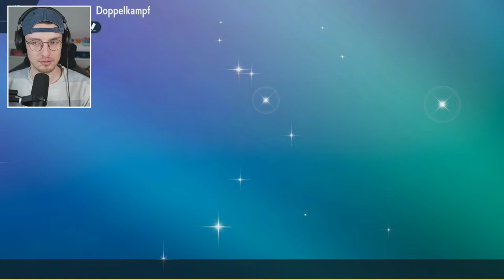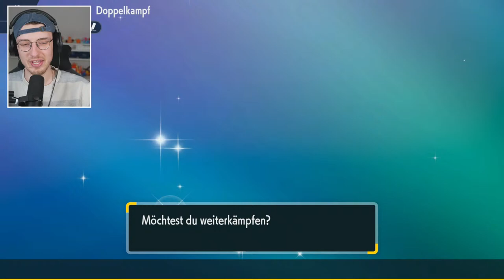Ich spiele Rangkämpfe in Pokémon Karmesin & Purpur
Rangkämpfen in Pokemon Karmesin und Purpur zur letzten Season nach Regulation F!

🕹️ ZUM SPIEL - Pokémon Karmesin/Purpur
Entwickler: Game Freak
Publisher: Nintendo/The Pokémon Company
Genre: RPG

Die Teams die wir heute verwenden sind u.a. von TalonVGC (nachgebaut von Nils Dunlop) und Michael Kelsch.

Rechte an verwendete ausgewählte Inhalte, wie Bilder und Musik liegen bei Nintendo K.K., The Pokémon Company und Game Freak, Inc.!
Pokémon Karmesin und Pokemon Purpur sind Videospiele aus der Pokemon-Reihe, die dem Rollenspiel-Genre zugeordnet werden. Sie sind der Start in die bereits 9. Generation und spielen in einer Pokémon-Interpretation von Spanien/Portugal. Wir spielen in der neuen Paldea-Region, die viele unterschiedliche Umgebungen, wie Dörfer, moderne Städte, weite Ebenen, Strände oder zerklüftete Berge zeigt. In der Region können sowohl neu eingeführte Pokémon der neunten Generation, wie auch bisher bekannte Pokémon aus vorherigen Spielen angetroffen werden. Das große Gimmick in Pokémon Karmesin und Purpur ist die Terakristallisierung - wie auch im Video zu sehen.
Es geht in dem Video um ein Pokémon-Team, welches nach einem Thema gebaut wurde, dass von einem Zuschauer/einer Zuschauerin vorgeschlagen wurde. Dieses wird dann online gegen Spieler auf der ganzen Welt getestet.
Wowa spielt aktuell Pokémon Purpur.